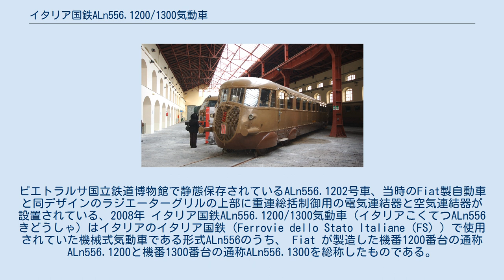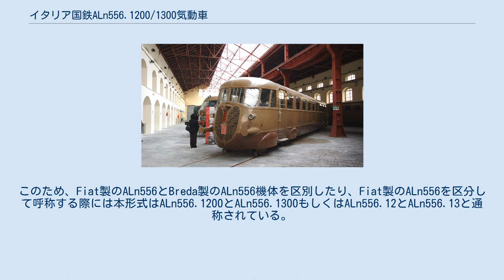イタリア国鉄ALn556.1200/1300気動車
ピエトラルサ国立鉄道博物館で静態保存されているALn556.1202号車、当時のFiat製自動車と同デザインのラジエーターグリルの上部に重連総括制御用の電気連結器と空気連結器が設置されている、2008年 イタリア国鉄ALn556.1200/1300気動車（イタリアこくてつALn556きどうしゃ）はイタリアのイタリア国鉄（Ferrovie dello Stato Italiane（FS））で使用されていた機械式気動車である形式ALn556のうち、 Fiat が製造した機番1200番台の通称ALn556.1200と機番1300番台の通称ALn556.1300を総称したものである。
なお、本稿ではALn556.1300を旅客・荷物・郵便合造気動車としたALDUn220についても記述する。
 イタリアにおける気動車の実用化は1920年代に本格化し、1924年に北ミラノ鉄道向けにBredaで機械式のM-1気動車が製造された後、いくつかのメーカーによって同様に小型の客車にガソリンエンジンと機械式の変速装置を搭載した気動車や蒸気動車が試作され、一方で同年代では自動車を軌道に載せたレールバス的な形態の小型の気動車もいくつかのメーカーで製造されている。
 その中で、自動車メーカーであったFiatも、1917年に鉄道車両部門を設立して本格的に鉄道車両の製造に参入している。
1924年にはプロジェクト名TA180と呼ばれる電気式気動車とTA150と呼ばれる機械式気動車を試作しており、TA180の標準軌間の車両はNe.8としてイタリア国鉄で運行された一方で、1931年には自動車に近い単端式で定格出力55kWの主機と自動車用変速機を搭載したALb25を製造し、イタリア国鉄で運行されたが、いずれの方構造の式も本格的に量産されるには至らなかった。
そこでFiatではこれらの気動車とは異なる、小型客車並みの車体に大型自動車の技術を用いた走行装置を組み合わせた新しい設計の軽量気動車の開発することとなり、1932年にAU4.Aと呼ばれる最初の機体が導入された。
この気動車は全長約15mの流線形の車体と、88kWのガソリンエンジンと電磁空気制御の4段変速機を搭載した動台車を組合わせたものであった。
その後イタリア国鉄にALb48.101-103として3両が納入され、最初の運行区間にちなんでリットリナと呼称されるようになった。
 リットリナのシリーズはその後イタリアの国鉄や私鉄、当時のイタリアの植民地の鉄道に広く導入され、その間、1933年製のALb80やALn56.1000では前後の台車に主機を装荷した2機関搭載車となり、優等列車用に1等室/2等室と、厨房・配膳室、荷物室を装備するALn40やATR100といった車両も製造されていた。
一方で、1935年にはBredaが、1939年にはAnsaldoがそれぞれ独自設計の軽量気動車であるALn56.2000およびALn56.4000を開発してイタリア国鉄に導入している。
 こういった状況の中、イタリア国内では1930年代半ばには輸送力の増加に対応できる機体が必要となっていた。
当時、Fiat製のALn56.1000やBreda製のALn56.2000などの普通列車用の気動車は連結した各車に運転士が乗る協調運転で運行される一方、全長を22400mmに延長したALn40が運行され、定格出力294kWの主機を2基搭載して3車体連接、全長60550mmとしたATR100が試験中であるなど、優等列車用には大型車体を持つ機体が導入されていたが、イタリア国鉄では欧州で実用化されつつあった重連総括制御により2両編成で運行できる機材を導入して輸送力増強と運行の効率化を図ることとなった。
この計画に基づき、本項で記述するALn556.1200およびその出力増強型であるALn556.1300とその派生型のALDUn220.1300の計200両が1936-39年にFiatで製造され、また、Bredaでは140両のALn556.2200が1938-40年に製造されている。
 本形式は同じFiat製のALn56.1000をベースに重連総括制御化を図ったものである。
ALn56.1000では車体前後の2基の主機、クラッチ、変速機、逆転機を運転台から電磁空気制御や空気制御で制御していたが、本形式では2両連結で4機の主機を運転可能とするため制御方式が改良されたほか、運転台に主機4機分の計器類を装備...